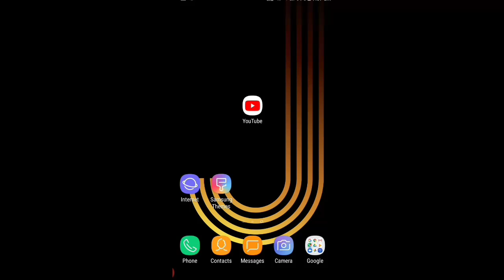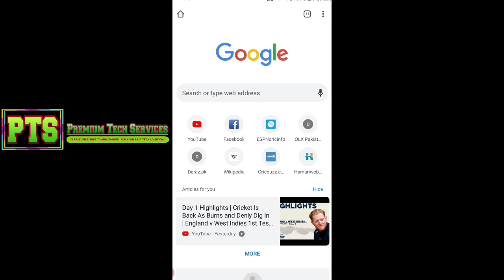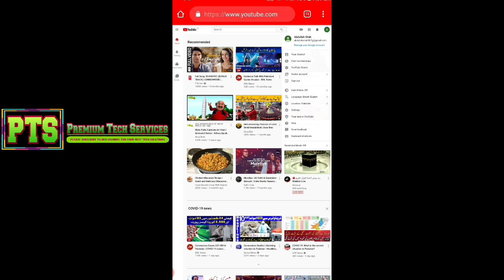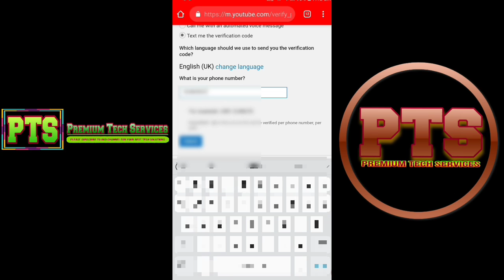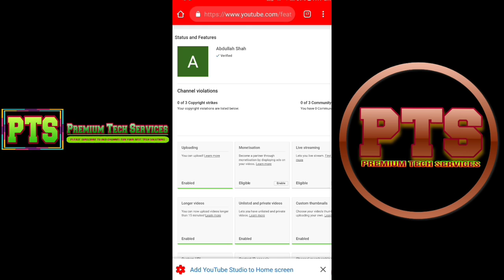how to verify youtube account for custom thumbnails | 2020 | YouTube channel ko kaise verify karein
Es video mein ye tariqa bathai gai hai k ap k YouTube channel ki verification q zaroori hai aur ap esko kis tarh kar saktay hein. Sara kuch step by step btaya gia hai.

 easypaisa app pe load karne ka tarika 2020 |what is the method of easyload on Telenor easypaisa app

 How to Install urdu fonts in Mobile keyboard 2020 | mobile mein Urdu zuban kaise install karein

 How to upload Videos on YouTube from mobile phone 2020 | Youtube pe video kaise upload karein.

 how to add custom thumbnail to youtube video on mobile 2020 | how to set thumbnail to youtube video